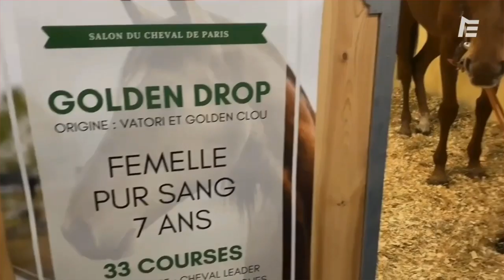SALON DU CHEVAL, UNE PUR-SANG DANS LES ALLÉES ! | Reportage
De l'école des courses hippique à la Fédération, les courses hippiques ont misé sur la carte de l'expérience, réelle ou virtuelle, lors du Salon du Cheval 2019. Reportage.